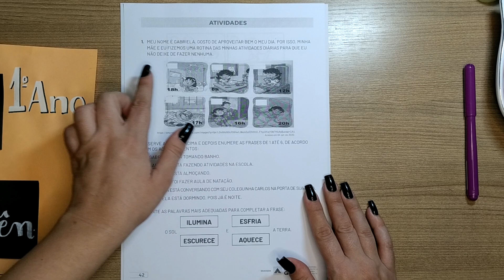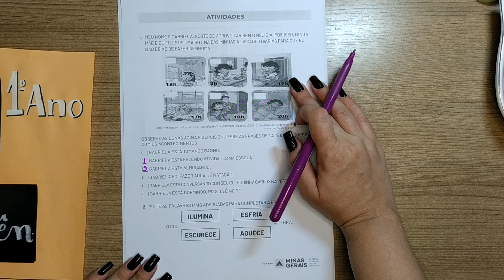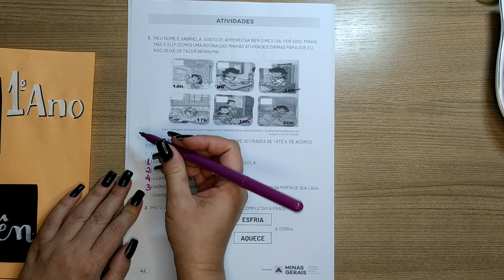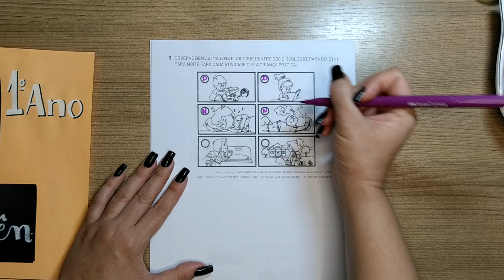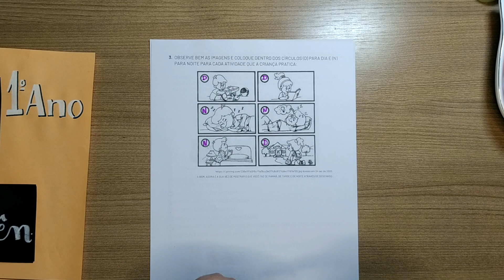CORREÇÃO PET volume 5 - 3ª Semana - 1º Ano - Ciências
PET Vol. 5 _ 3ª Semana - Ciências - Primeiro Ano _